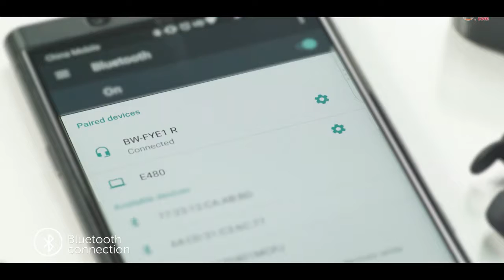НАУШНИКИ БЕСПРОВОДНЫЕ Blitzwolf BW-FYE1.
ЖЕЛАЕТЕ ПОМОЧЬ В РАЗВИТИИ МОЕГО КАНАЛА?
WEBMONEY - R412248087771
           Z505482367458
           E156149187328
PAYEER - P21477355

СПАСИБО!

Дорогие друзья,прошу Вашей помощи для осуществления моей мечты,а именно я хочу пройти пешком по серебряному пути Camino de Santiago,это примерно 1007 км пешком. Спасибо Вам!Если вы решили помочь мне,то пройдите по ссылке
Идти мне придётся примерно 40 дней при хорошем раскладе.После прохождения пути,обязательно выложу наиполнейший видеоотчёт о том,как моя мечта сбылась.Большое спасибо за Вашу помощь!
Также Ваши деньги я буду использовать для других моих интересных на мой взгляд задумок о которых Вы будете узнавать на моём канале.